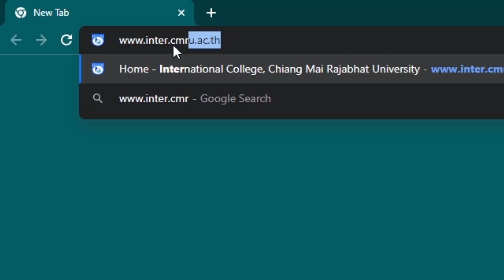Happy Friday EP 2